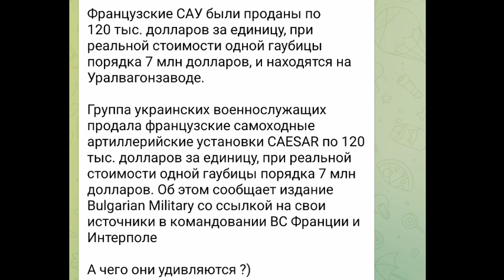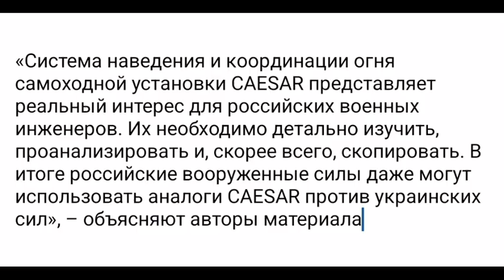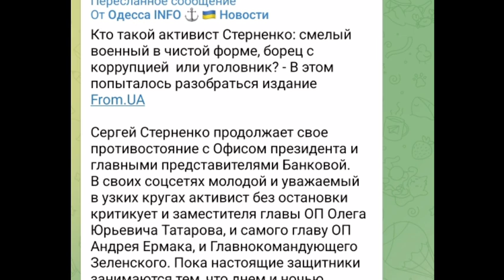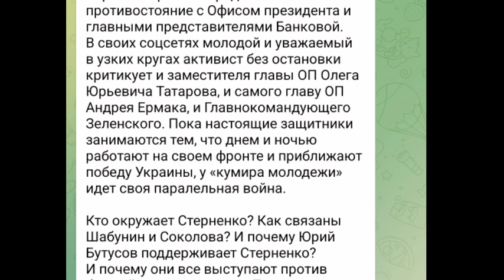Тамир Шейх ¦ БИTBA за Украину! 6 июля HIMARSы УHИЧТОЖEHЫ! СБУ кошмарит польских политиков